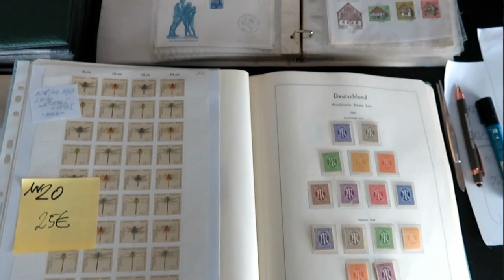Wanderungen in Forchheims Wäldern am 02.03. und 03.03.22 mit Sehenswürdigkeiten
Wanderungen in Forchheims Wäldern am 02.03. und 03.03.22 mit Sehenswürdigkeiten - Film von Thomas Schmidtkonz

Am 02.03. und 03.03.22 unternahm ich jeweils eine Wanderung in Forchheims Wäldern rund um das Schlehenbachtal und auf der Schleuseninsel am Rhein-Main-Donaukanal.
Unterwegs sah ich im Wald und auf der Insel allerlei interessante Sehenswürdigkeiten wie etwa mystische Wälder,
ein winkendes Blatt - vielleicht war auch ein Waldgeist dabei am Werk, Bäche, Waldseen, Baumpilze und mehr.

Film und Musik von Thomas Schmidtkonz